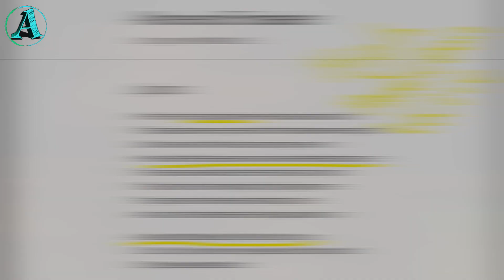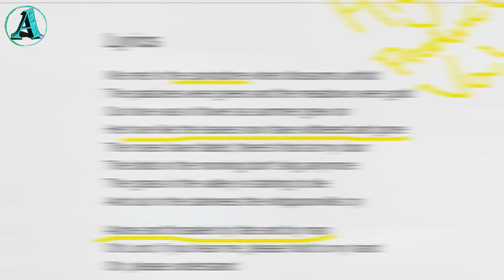The Last of Us Episode 4 Breakdown - Something bad is under the floor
In this The Last of Us Episode 4 Breakdown, we'll be discussing the loss of childhood, how humanity has devolved into tribal factions and other fun subjects!

I do first playthroughs of loads of different games on Twitch so make sure you check me out!